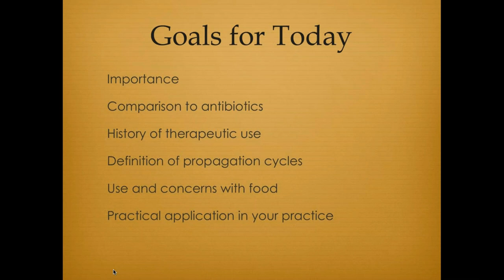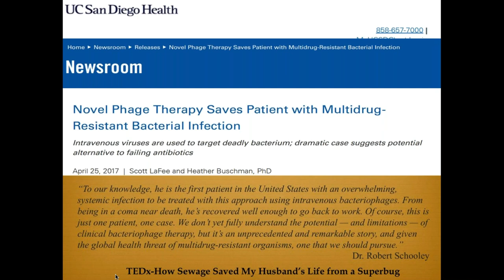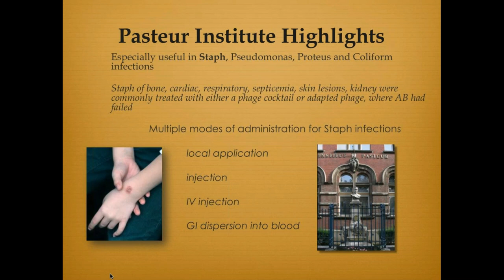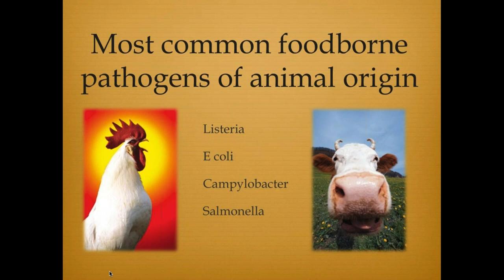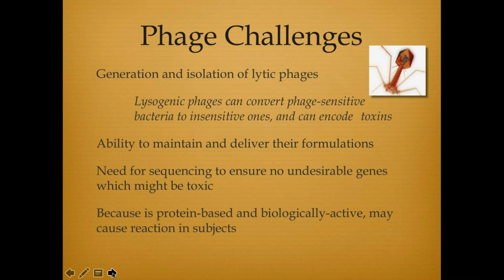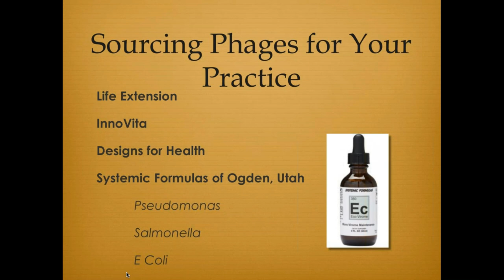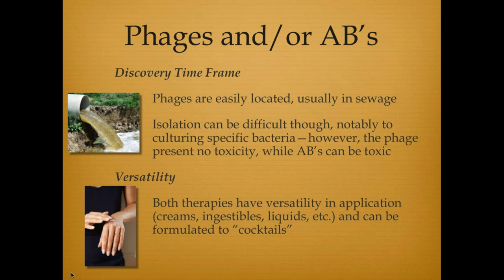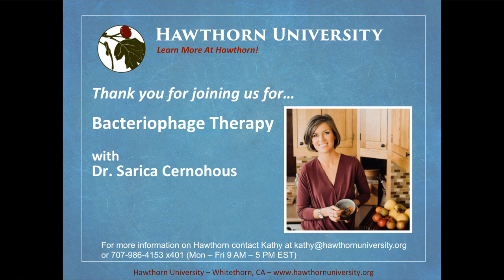Bacteriophage Therapy with Dr. Sarica Cernohous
Purposefully ingest a virus to destroy a bacteria?!  As a matter of fact, that is precisely the technique of bacteriophage therapy, and it is growing in therapeutic popularity in the West, fueled by a century’s worth of research, refinement and application in Europe and Russia.  Bacteriophage therapy offers a potent, refined and targeted therapy for many of the bacterial-based challenges of modern times—without the collateral damage of antibiotics! Join Dr. Sarica Cernohous for an engaging overview of this powerful new wave of wellness in the West!

Hawthorn University presents Bacteriophage Therapy--a potent, effective and safe technique to help clients recover from infection and recalcitrant bacterial presentations with Dr. Sarica Cernohous.

Dr. Sarica Cernohous is practitioner of Acupuncture and Chinese Medicine, using Japanese-style methods, LED light therapy and herbal medicine in her private practice.  She is the author of the importance and practical application of traditional food preparation techniques, The Funky Kitchen, and its accompanying online course, “Fresh, Fun and Flavorful in The Funky Kitchen”, and is a coach for Metabolic Balance of Germany, from which she has crafted a personalized weight-optimization and lifestyle program, The LAPIS Method. She is also a Board Member of NANP, the National Association of Nutrition Professionals. Since 2011 she has been sharing recipes and health articles on her